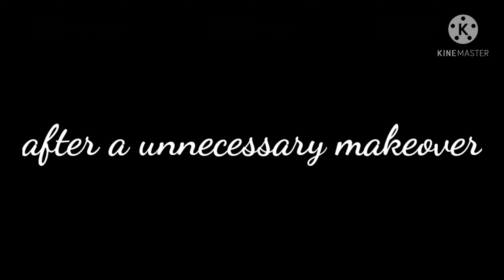if Sarah met a owo cat (sorry this was bad I was in a rush to get it finished)